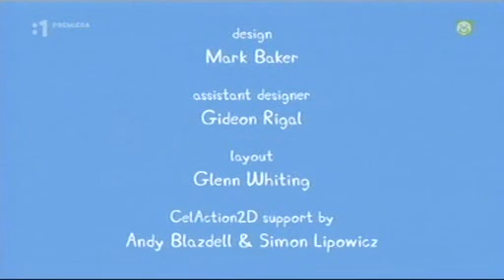Prasiatko Peppa S01E10 - Zahradnicenie